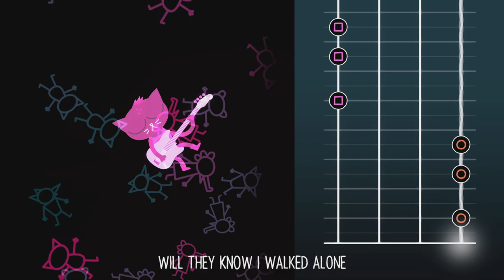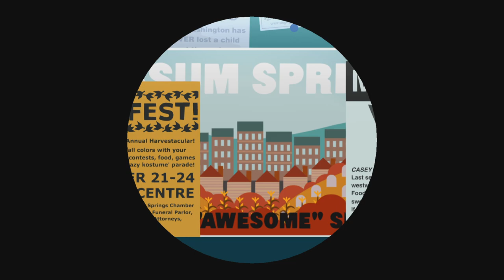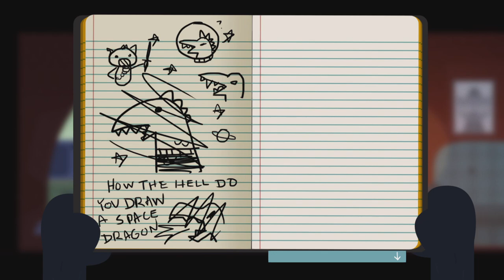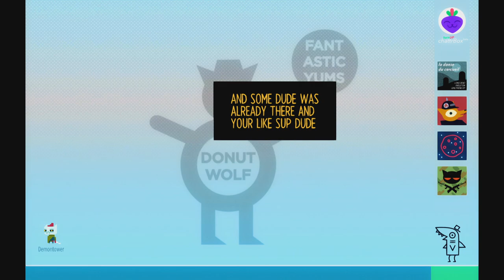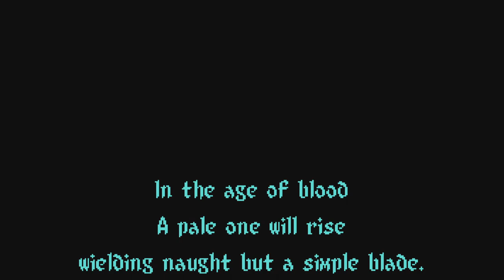Night in the Woods part 2